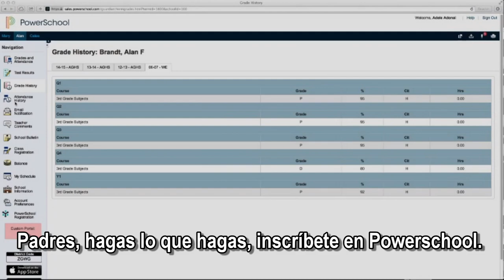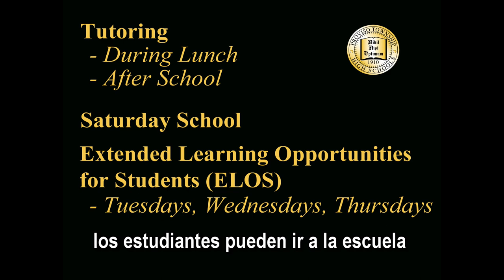OneProviso Proviso Township High Schools Parent Video SY19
Parents of Proviso High Schools, We Need You! There are many ways for you to encourage and help your student be successful and for you to help grow our schools!